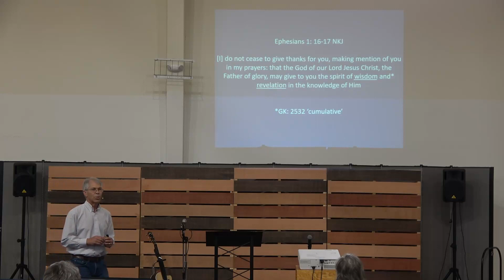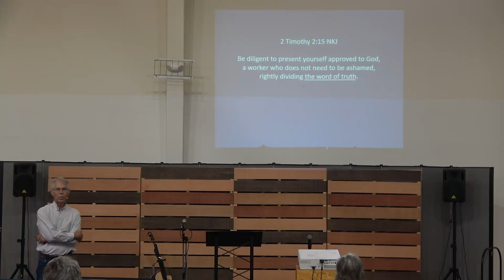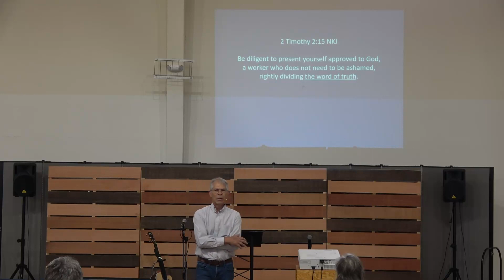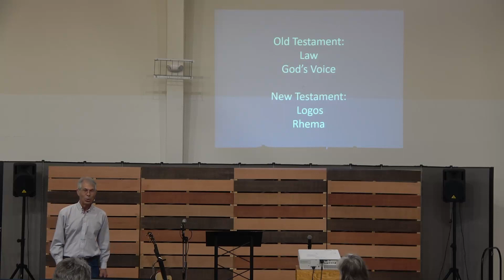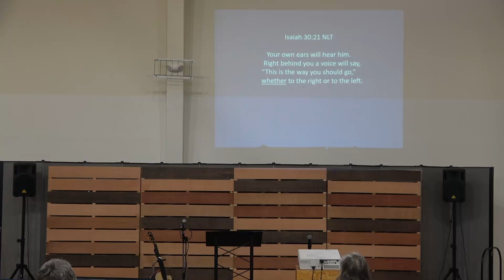2023 August 13 | Knox Ross | Wisdom and Revelation | Aledo Cornerstone Church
Message by Knox Ross | Aledo Cornerstone Church |